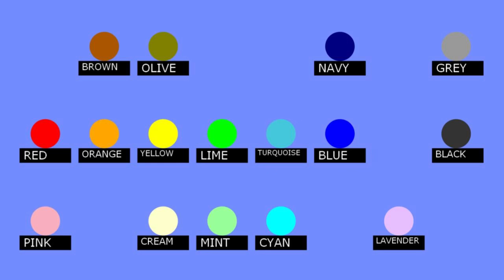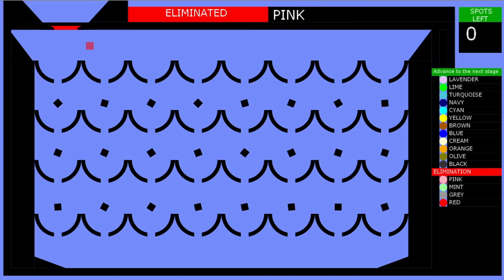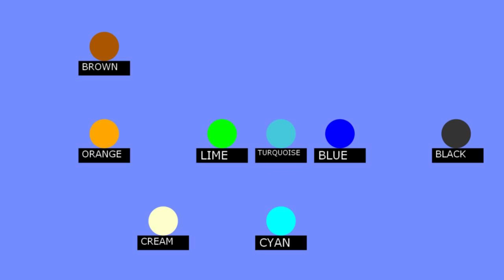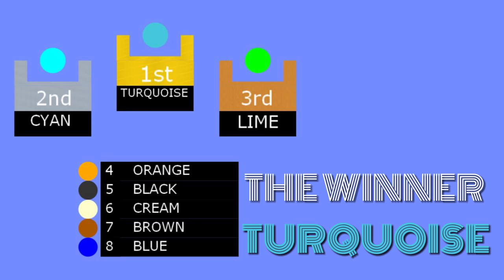24 Marble Race EP. 16: Laser Race (by Algodoo)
This video is created by a program called Algodoo.

Don't touch the laser if you don't want to be a loser!

Stage 1: X Ray Vision - Slynk

Stage 2: Deep State - Vans in Japan

Stage 3: Tiptoe - Jeremy Blake

Stage 4: Sightlines - Jeremy Blake

Final Stage: Thinking Machines - TrackTribe